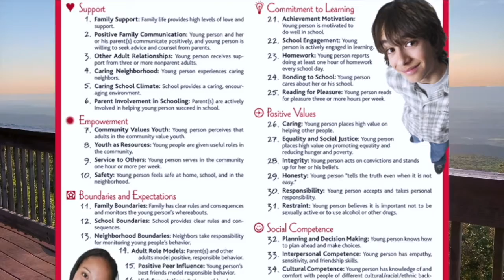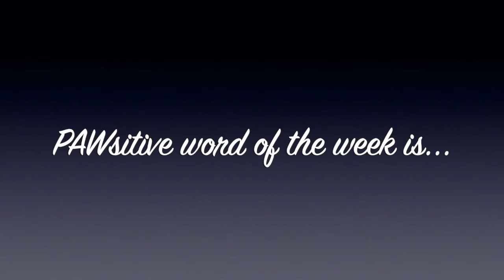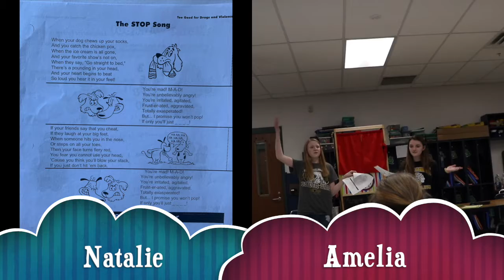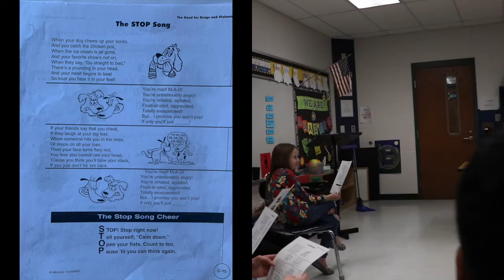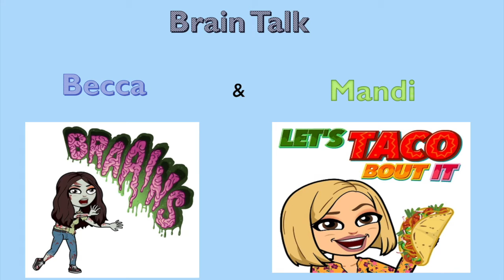Week 34, EMPATHY, Raising Student Assets w/MC After 3 Kid Counselors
Ms. Nikki returns with BSHS PAWsome Partners leasing MC After 3 students in relaxation exercises and a new song you don't want to miss..."The STOP Song".  Feeling a little cabin fever?  Try these tips and join along with the "waterfall".  All on the Daily Pawsitive Action Community Vlogcast!
Free mobile APP at the Apple and GooglePlay Stores today!